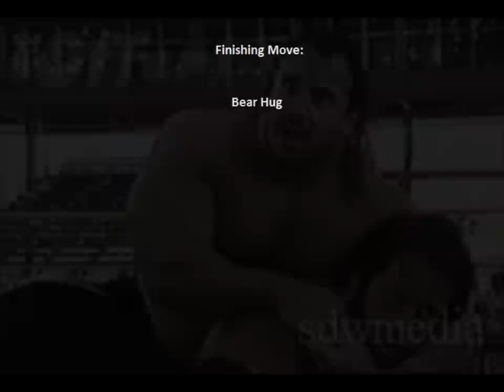Ted Arcidi "Boss of the Bench Press"